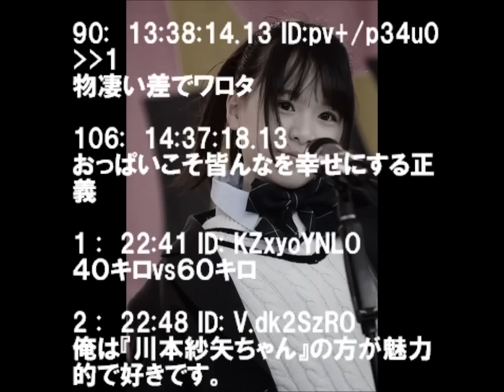AKB48 川本紗矢と倉野尾成美の肉体差どうなってんだよｗｗｗ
【おとな向け】TSUTAYAさん、ありがとう！

1:  09:50:22.68
腕...太もも...乳.

2:  09:52:22.56 ID:kllHWkzYa
岡田奈々が健康的に見えるレベル

3:  09:52:59.44 ID:Jhg3yLRN0
2倍はあるな

4:  09:55:13.36 ID:T0E/gc3U0
ブラジャーが可哀想
はちきれちゃう

10:  10:01:33.49 ID:2iblOtC7d
川本の中にすっぽり入れるな
しかもかなりの余裕残して

15:  10:05:20.33 ID:zd3jpWOad
さややボディ最高だな
今一番エッチな身体

16:  10:05:45.12 ID:Vor+d33+d
でも指名するなら川本だわな
ガリはチェンジだわ

19:  10:07:35.94 ID:T0E/gc3U0
さややは20歳になったらセクシー路線が開花するのではないかと期待している